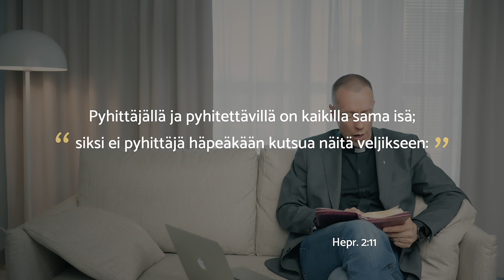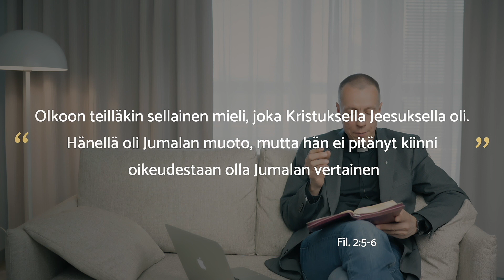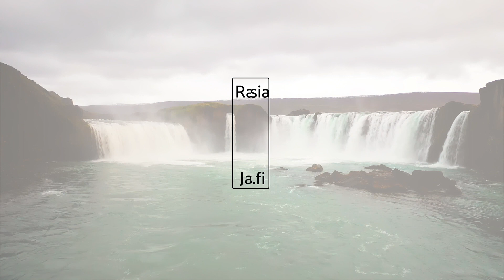Ville Auvinen – Jeesus on paras opettaja, sielunhoitaja ja vapahtaja - Osa 7/7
Minkälainen on paras vapahtaja?  Miten Hän suhtautuu meihin? Mitä Hän oli valmis tekemään puolestamme? Hebr. 2:11

Jeesus on Paras opettaja, vapahtaja ja sielunhoitaja, Osa 7/7 – Ville Auvinen. Tutustu lisää videoihimme osoitteessa